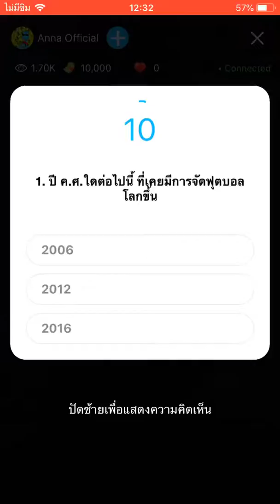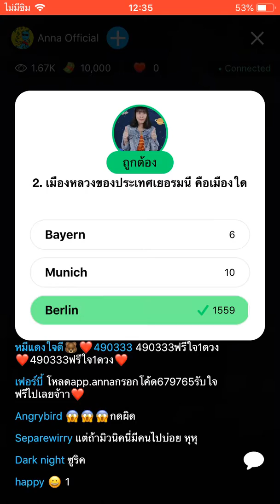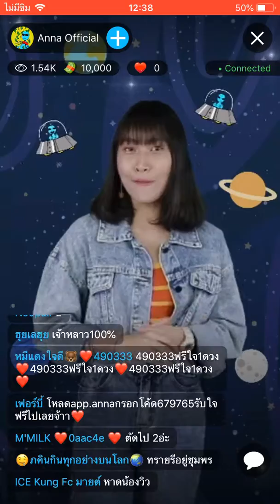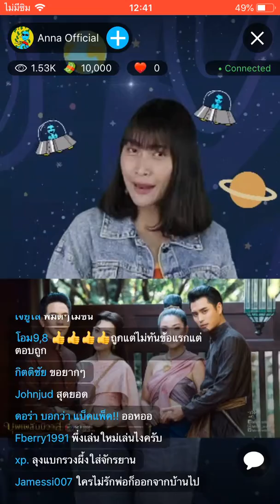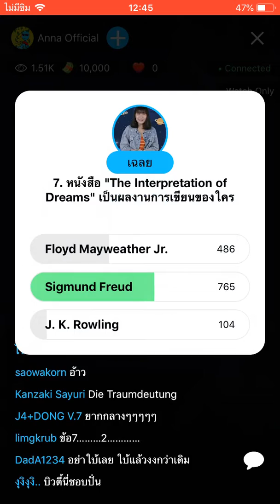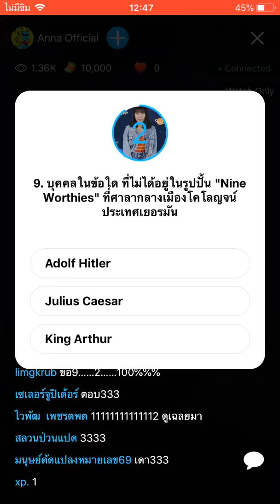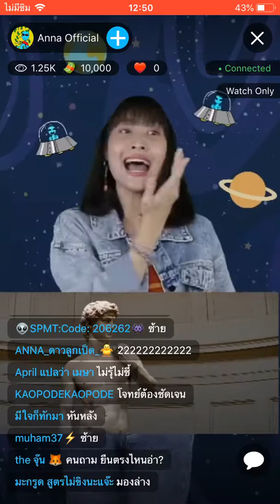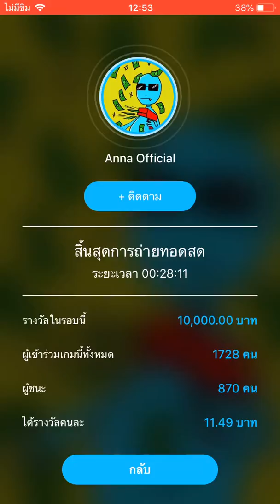Anna Quiz Show 4 มิถุนายน 2562 รอบเที่ยง